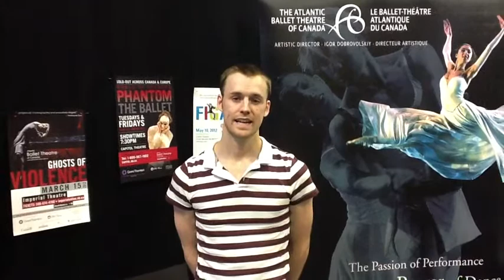Moncton Moments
Artists with the Atlantic Ballet Theatre of Canada talks about their Moncton Moment : The Capitol Theatre

With Sammy Jane Gray , Brian Gephart